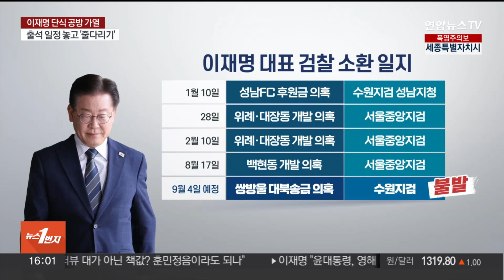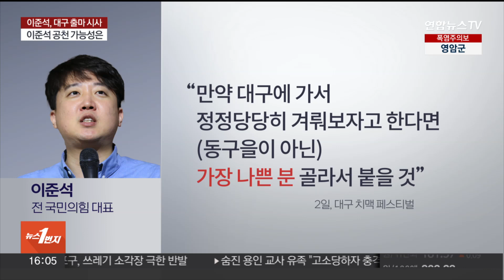[여의도1번지] 오늘 '공교육 멈춤의 날'…여야 '교권 회복' 한목소리 / 연합뉴스TV (YonhapnewsTV)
[여의도1번지] 오늘 '공교육 멈춤의 날'…여야 '교권 회복' 한목소리
[출연 : 조청래 전 여의도연구원 부원장·윤재관 더불어민주당 정책위 부의장]

오늘 정치권 이슈들은 조청래 전 여의도연구원 부원장, 윤재관 더불어민주당 정책위 부의장, 두 분과 자세히 짚어 보겠습니다.
어서 오세요.

[질문 1] 서울 서이초 교사의 49재에 맞춰 오늘 전국 교사들이 '공교육 멈춤의 날'을 선언하고 추모 행동에 나섭니다. 윤석열 대통령은 교권 확립과 교육 현장 정상화에 만전을 기하라고 지시했어요?

[질문 1-1] '공교육 멈춤의 날'에 정치권도 예의주시하는 분위기입니다. 국민의힘은 '교권 강화 4대 입법'을 조속히 통과시키겠다고 강조했고요. 민주당은 교육부가 엄정 대응 방침을 밝힌 것을 비판했는데요?

[질문 2] 무소속 윤미향 의원이 지난 1일 일본에서 친북 단체인 재일본조선인총연합회, 조총련이 주최한 행사에 참석한 것을 두고 논란이 커지고 있습니다. 윤 의원은 일본 시민사회단체와 동포단체로 구성된 실행위원회가 주최한 추도식이었고, 조총련은 주최 측 단체 가운데 하나라고 반박했는데요. 윤 의원의 조총련 주최 행사 참석, 어떻게 보십니까?

[질문 2-1] 윤석열 대통령이 수석비서관 회의에서 "반국가행위에 대해 정치진영에 관계없이 모든 국민과 함께 단호하게 대응해야 한다"고 말했습니다. 윤미향 의원의 조총련 주최 행사 참석을 지칭한 것으로 해석되는데요?

[질문 2-2] 국민의힘은 일제히 윤미향 의원을 비판하며 국회 윤리특위에 제소했습니다. 반면, 윤 의원의 소속 정당이었던 민주당은 어떤 입장도 내놓고 있지 않은데요. 양측 입장 어떻게 보십니까? 윤 의원 제명에 협조하라는 국민의힘 압박에 민주당이 어떻게 대응할 거라고 보십니까?

[질문 3] 이재명 대표가 5일째 단식을 이어가고 있는 가운데, 당 의원들이 동조 단식에 나섰고요. 문 전 대통령과 추미애 전 장관 등의 격려 발언도 이어지고 있습니다. 민주당이 이 대표의 단식을 계기로 결집하고 있는 것인지, 현 상황 어떻게 보십니까?

[질문 3-1] 국민의힘은 이재명 대표 단식을 '정치쇼'로 규정하고 연일 비판하고 있는데요?

[질문 4] 오늘로 예정됐던 이재명 대표의 쌍방울 대북송금 의혹 관련 소환 조사가 불발됐습니다. 검찰이 4일 출석을 요구하자, 이재명 대표 측은 일정을 이유로 오전 2시간만 가능하다고 했고, 이를 검찰이 거부하면서 결국 소환이 2회 연속 불발됐는데요. 양측의 신경전, 언제까지 이어질까요?

[질문 4-1] 이재명 대표의 단식이 검찰의 구속영장 청구 일정 등에 영향을 미칠 거라고 보십니까? 검찰이 이 대표 소환 조사 없이 영장을 청구할 거란 전망도 나오는데요?

[질문 4-2] 이재명 대표의 단식이 민주당의 체포동의안 표결에는 어떤 영향을 미칠 거라고 보십니까?

[질문 5] 이재명 대표, 지난 주말 런던협약 당사국들에 공동 대응을 촉구하는 서한을 보내겠다고 예고한 데 이어 오늘은 한·중·일 전문가들과 국제 공동회의를 여는데요. 국민의힘은 "국격을 실추시키는 외교 자해행위"라고 비판했습니다. 이 대표가 오염수 공세에 총력을 다하는 배경을 뭐라고 보십니까?

[질문 6] 이준석 전 국민의힘 대표가 대구경북에서 소통 행보를 이어가고 있는데요. 대구 치맥 페스티벌에서 홍준표 대구시장도 만났고요. 주말에는 총선 출마 관련 언급을 해서 관심이 모이고 있습니다. "'윤핵관'을 보면 열을 받아서 보수 확장보다는 정리해야겠다는 생각이 든다"면서 "대구에 가서 겨룬다면 가장 나쁜 분을 골라서 붙겠다"고 밝힌 건데요. 오랫동안 공 들인 서울 노원병 대신 대구에서 출마하겠다는 건지, '가장 나쁜 분'은 누굴 지칭하는 건지, 어떻게 해석하십니까?

[질문 6-1] 이준석 전 대표, 내년 1월에 당원권 정지가 풀리지 않습니까. 총선 공천을 받을 수 있을까요?